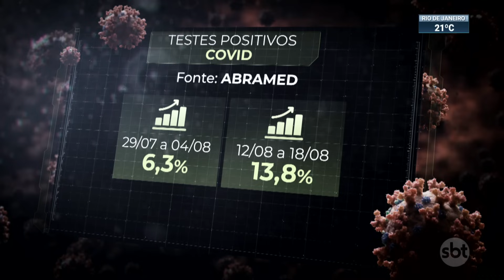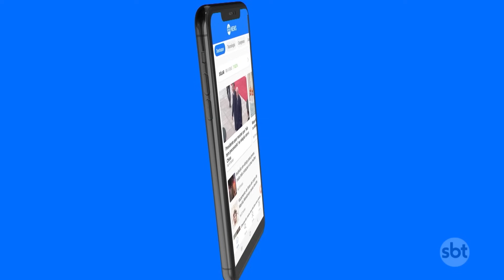Subvariante da Ômicron causa aumento no número de testes positivos de COVID| SBT Brasil (31/08/23)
Os casos de COVID-19 aumentaram no Brasil nas primeiras semanas de agosto, de acordo com relatórios da rede privada de saúde. A alta é associada à Éris, uma subvariante da ômicron